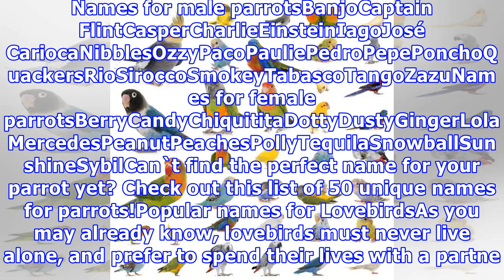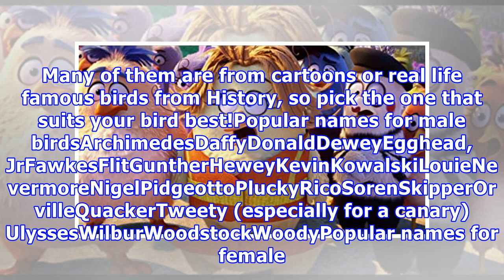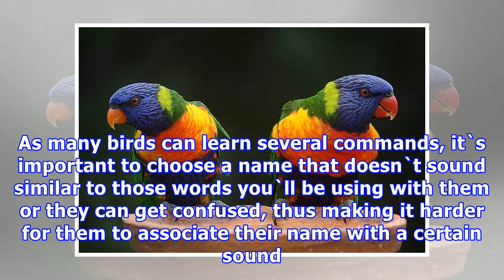Top 100 popular bird names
Top 100 popular bird names Naming a pet is the most decision when welcoming your new family member home. This will be the name your bird will learn to use when you are calling them. Whether you are adopting a budgerigar, lovebirds, a canary, a cockatiel or a parrot, you will want a name that will be...